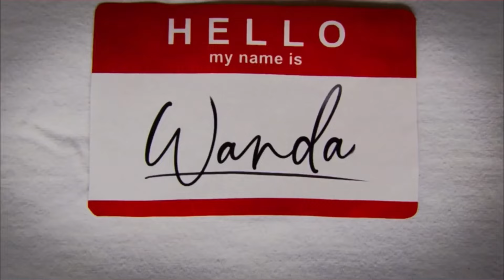The Evolution of Agatha Harkness in WandaVision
Agatha Harkness: The Witch Who Stole the Show in WandaVision

In the quiet town of Westview, amidst all the chaos, reality-warping powers, and nostalgic sitcom vibes, one character absolutely stole the spotlight—Agatha Harkness. With her razor-sharp wit, mischievous charm, and a sprinkle of devious magic, Agatha became the unforgettable villain we never knew we needed.

In this video, we dive into Agatha’s incredible journey throughout WandaVision, from her role as the quirky, nosy neighbour to her dramatic reveal as a powerful witch pulling the strings behind the scenes. Join us as we recap her show-stealing moments, breaking down each key scene and analysing why Agatha became an instant fan favourite.

 The Nosy Neighbour: Agnes, the Perfect Sitcom Character

“When Wanda Maximoff crafted her perfect sitcom world in Westview, Agatha (or should we say, Agnes) fit in flawlessly as the quirky neighbour.”

We’ll look at how Agatha’s character effortlessly transitioned through various sitcom eras, delivering laugh-out-loud moments while dropping subtle hints that she wasn’t just an ordinary Westview resident. From her hilarious one-liners to those suspicious glances, it was clear from the start—Agnes was hiding something big.

 The Suspicion Builds: Is She More Than a Neighbour?

As the series progressed, Agnes’ quirky behaviour raised eyebrows. Her impeccable timing, constant appearances, and odd reactions hinted at a deeper mystery. Who exactly was she? We explore the moment when Vision starts piecing things together, questioning whether Agnes is truly another victim of Wanda’s control—or if she’s pulling the strings behind the scenes.

 Agatha All Along: The Big Reveal

And then came the moment. In Episode 7, Agnes reveals her true identity in the most memorable way possible—it’s Agatha Harkness, the powerful witch who’s been manipulating events all along. We break down this epic reveal, including the now-iconic "Agatha All Along" theme song that took the internet by storm. From killing Sparky to sending a fake Pietro to toy with Wanda’s emotions, Agatha had been the mastermind from the start.

 Agatha’s Dark Origins: Flashback to Salem

In Episode 8, we travel back to Salem, 1693, where Agatha faces judgment for practising dark magic. Instead of being punished, Agatha turns the tables on her coven, absorbing their power and becoming even more dangerous. This origin story sheds light on her dark magic and sets the stage for her intense confrontation with Wanda in the final episodes.

 The Final Battle: Scarlet Witch vs Agatha

In the thrilling finale, Agatha goes head-to-head with Wanda, trying to steal her chaos magic. We’ll analyse the epic showdown between the two witches, from Agatha freeing Westview’s residents to Wanda outsmarting her with clever use of runes. Agatha’s attempts to overpower Wanda are ultimately thwarted, leaving her trapped in the role of her sitcom alter ego, “Agnes.”

 What’s Next for Agatha Harkness?

Although WandaVision wrapped up Agatha’s story in a satisfying way, we know it’s not the last we’ll see of her. With the upcoming series Agatha: Darkhold Diaries, it’s clear Marvel has big plans for this iconic witch. What role will she play in the future of the Marvel Cinematic Universe? We’ll have to wait and see, but one thing’s for sure—there’s plenty more magic to come.

 Final Thoughts and Your Favourite Agatha Moments

What did you think of Agatha Harkness in WandaVision? Was she your favourite character?